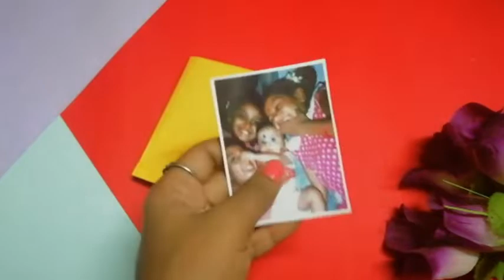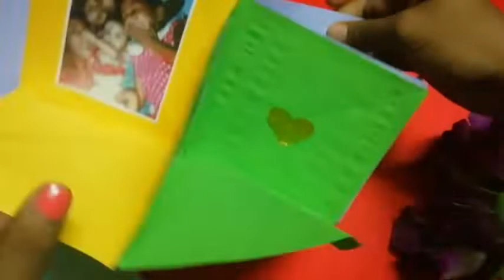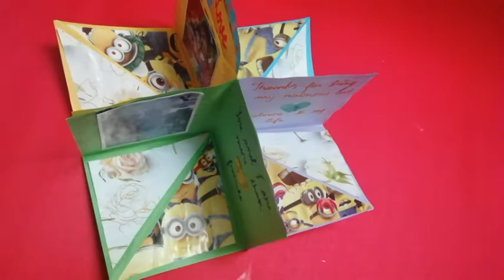Friendship day greeting card | colorful card | square circular card | craftiness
DIY greeting cards, greeting cards diy, paper greeting card ides, cute greeting card ideas, birthday cards, friendship day cards, anniversary cards,

This video is published by craftiness.

Hey crafties!
In this video, I have made a beautiful heart card.

Musician: Carl Storm